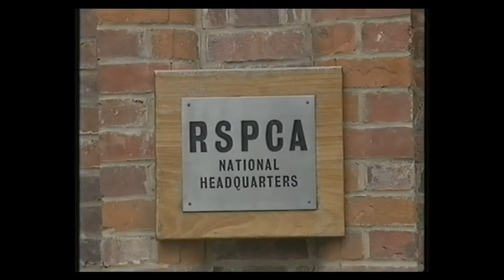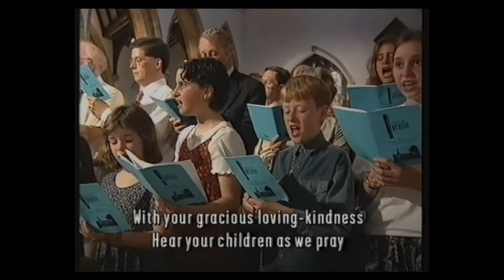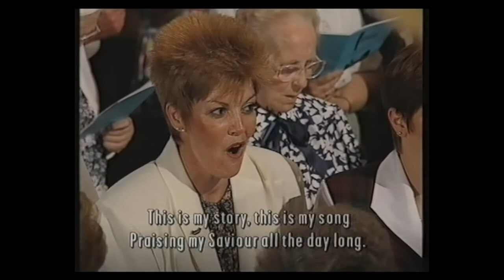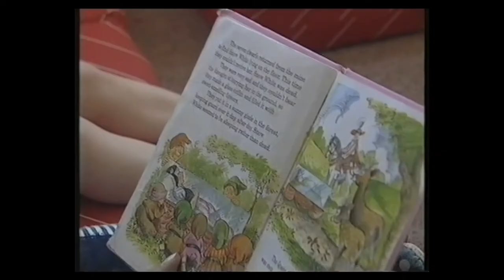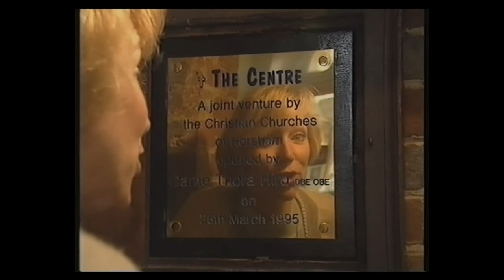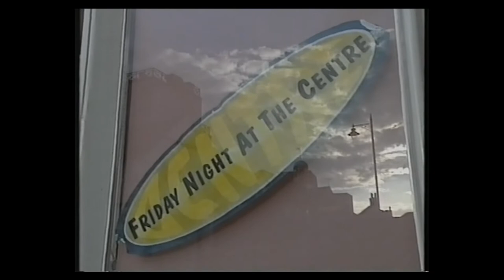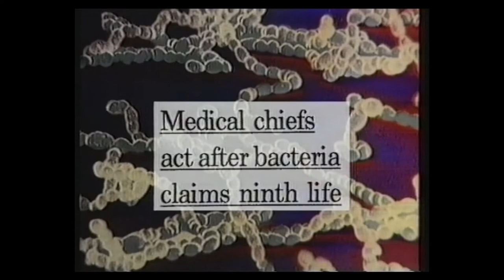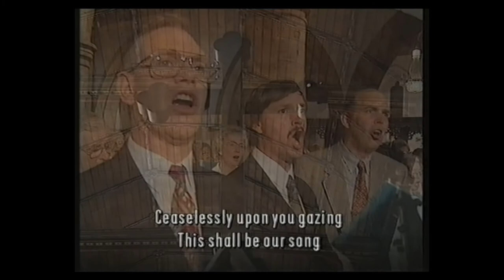BBC Songs of Praise 1996 from St. Mary's Horsham - MP4 format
BBC Songs of Praise from St. Mary's Church, Horsham, first broadcast September 1996